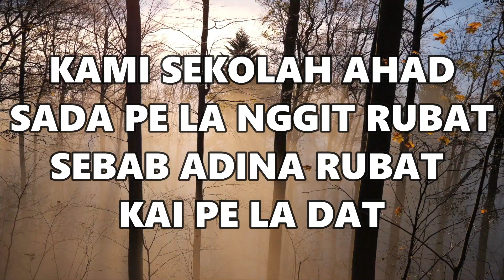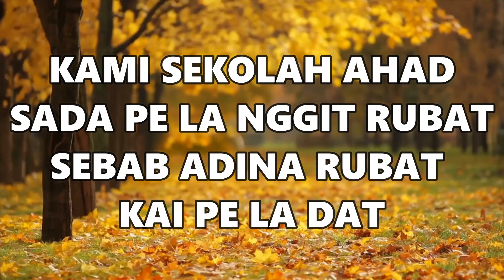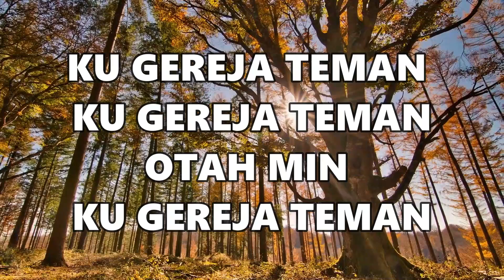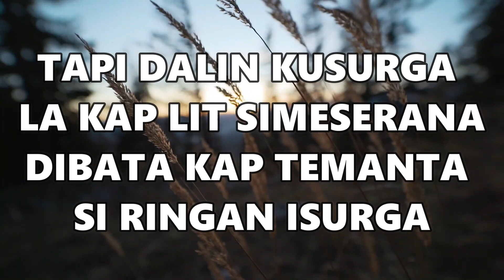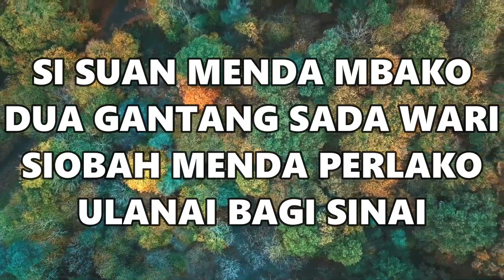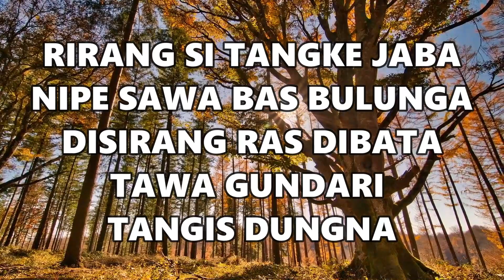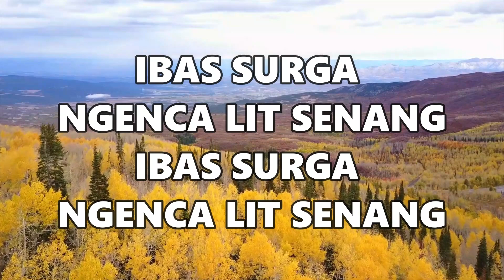[ORIGINAL KARAOKE] GPC KIDS - Medley Lagu Sekolah Minggu GBKP | Instrumental Karaoke | Lagu Rohani